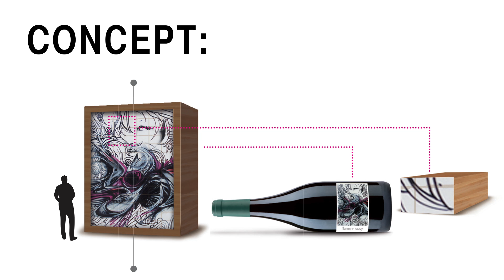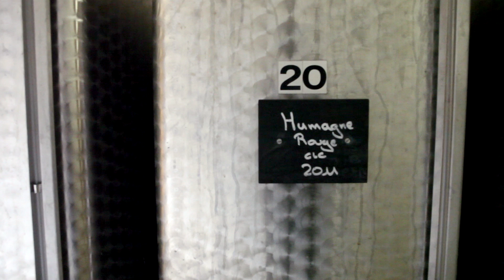MyFinBec 2012 - Graffiti / Street Art and Wine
A micro-documentary of the 2012 MyFinBEC project where graffiti and street art meet wine. Eight international artists from around the world met in June 2012 to paint on wooden canvases made of 84 wine crates. These paintings were then used as wine labels. to order limited edition wine cases.